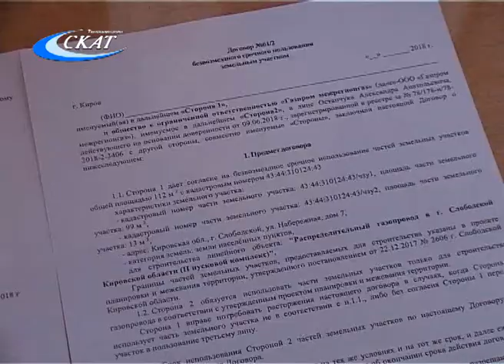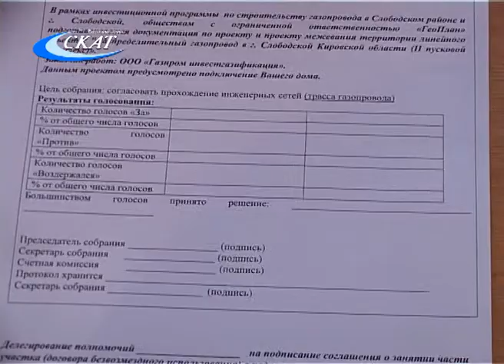ВСТРЕЧА С ЖИТЕЛЯМИ ПО ВОПРОСУ ГАЗОСНАБЖЕНИЯ